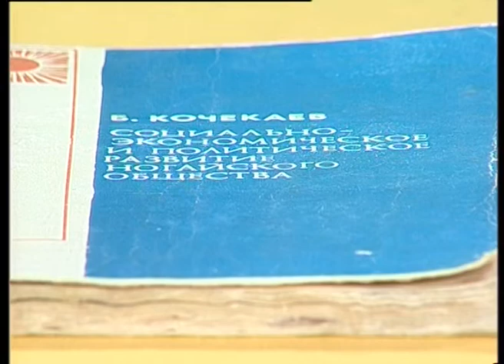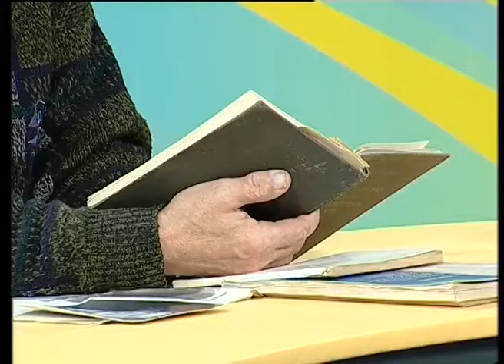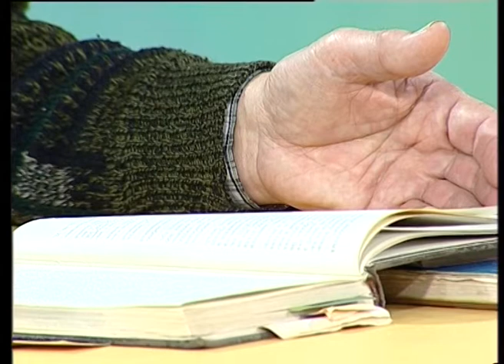Поговорим на ногайском языке